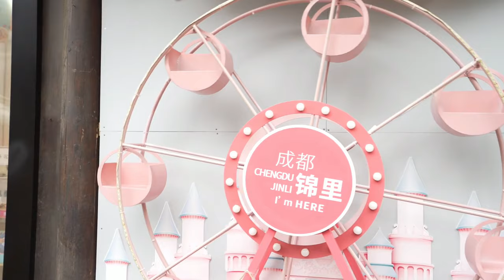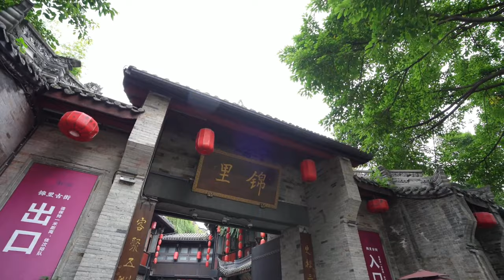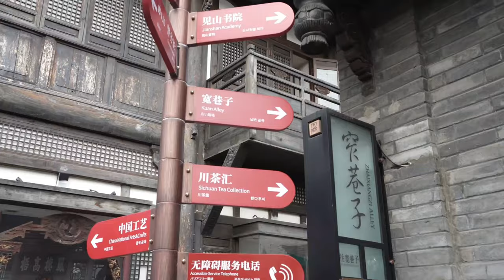Chengdu China - Panda's hometown | Most visited tourist attractions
Chengdu, as "the most famous cultural city in China" and "the best tourist city in China", Chengdu carries thousands of years of history. The UNESCO Creative City Network awarded it the title of "Gourmet City" and the birthplace of pandas. The scenic spots in the urban area of Chengdu are relatively concentrated. The most essential spots are located in the surrounding area, and it is more appropriate to arrange 2-4 days. Dujiangyan and Qingcheng Mountain are not to be missed. Generally, it takes 2-3 days to visit.

00:00 Introduction
00:26 Chengdu CBD
00:33 Chunxi Road
00:59 Taikoo Li District
01:47 Jinli Cultural Street
03:01 Panda Breeding Base
04:24 Dujiangyan Scenic Area
05:16 Kuanzhai Alley
06:22 Dufu Thatched Cottage
07:05 Wuhou Temple
08:00 Others